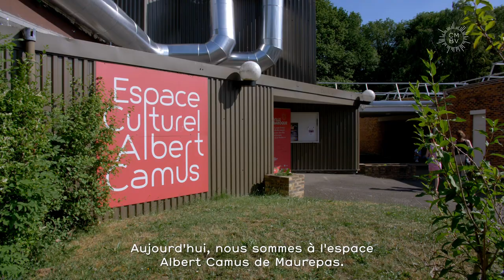Ville baroque : restitution par les élèves du Collège Louis Pergaud de Maurepas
🎭 Le 23 juin 2023, 𝗹𝗲𝘀 𝗲́𝗹𝗲̀𝘃𝗲𝘀 𝗱𝗲 𝟲𝗲̀𝗺𝗲 𝗲𝘁 𝗱𝗲 𝗹𝗮 𝘀𝗲𝗰𝘁𝗶𝗼𝗻 𝗯𝗮𝗿𝗼𝗾𝘂𝗲 𝗱𝘂 𝗰𝗼𝗹𝗹𝗲̀𝗴𝗲 𝗟𝗼𝘂𝗶𝘀 𝗣𝗲𝗿𝗴𝗮𝘂𝗱 𝗱𝗲 𝗠𝗮𝘂𝗿𝗲𝗽𝗮𝘀 montaient sur la scène de 𝗹’𝗘𝘀𝗽𝗮𝗰𝗲 𝗔𝗹𝗯𝗲𝗿𝘁 𝗖𝗮𝗺𝘂𝘀 𝗮̀ 𝗠𝗮𝘂𝗿𝗲𝗽𝗮𝘀 pour présenter le fruit du travail d’une année de découverte et d’expérimentation des arts baroques ! Un moment de réalisation pour les élèves ainsi que pour les équipes pédagogiques et artistiques qui les accompagnent au quotidien.

🙏 Merci aux artistes intervenants : Le Concert Spirituel et Axelle Fanyo

🤝 Partenaires : Avec le soutien de la Préfecture de Région Île-de-France, de la DRAC Île-de-France, le Conseil Départemental des Yvelines, l’agglomération de Saint-Quentin en Yvelines, la Ville de Maurepas, la Ville de La Verrière et la fondation Vinci pour la Cité